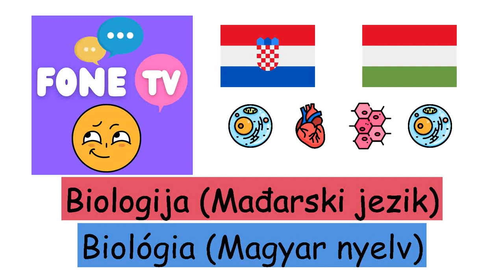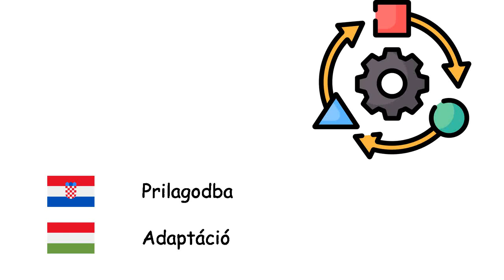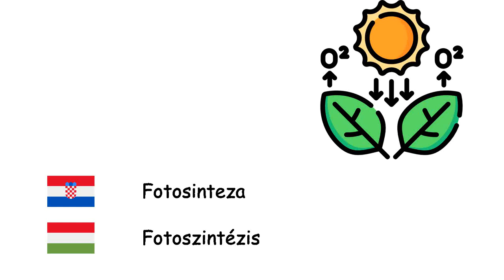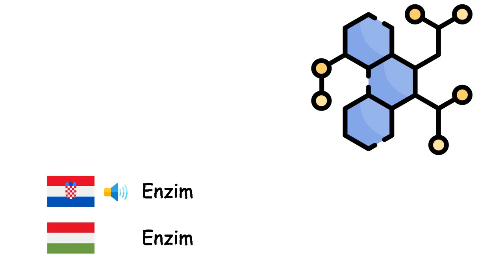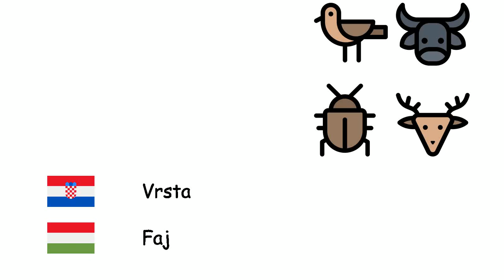Biologija (Mađarski jezik) (hr-hu)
Fone TV
hr-hu-14
Biológia (Magyar nyelv)
Stanica - Sejt
Organ - Szerv
Tkivo - Szövet
Organela - Sejtszervecske
Gen - Gén
Bakterije - Baktériumok
Virusi - Vírus
Biljke - Növények
Životinje - Állatok
Bjelančevine - Fehérje
Evolucija - Evolúció
Prilagodba - Adaptáció
Mutacija - Mutáció
Metabolizam - Anyagcsere
Organizam - Élőlény
Mikroorganizmi - Mikroorganizmus
Fotosinteza - Fotoszintézis
Klorofil - Klorofill
Sjeme - Mag
Zametak - Embrió
Klijanje - Előcsíráztatás
Oprašivanje - Megporzás
Korijen - Gyökér
List - Levél
Drvo - Fa
Probava - Emésztés
Vrenje - Erjedés
Mesožderi - Húsevő
Biljožderi - Növényevő
Priroda - Természet
Reprodukcija - Szaporodás
Enzim - Enzim
Krv - Vér
Život - Élet
Fosil - Fosszília
Bioraznolikost - Biodiverzitás
Gnojivo - Trágya
Vrsta - Faj
Izumiranje - Kihalás
Nasljeđe - Öröklődés